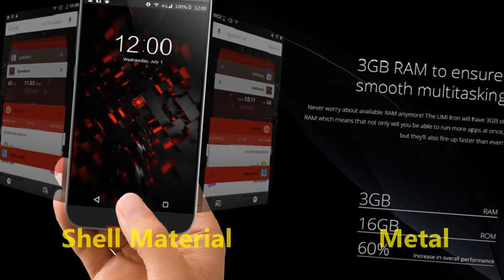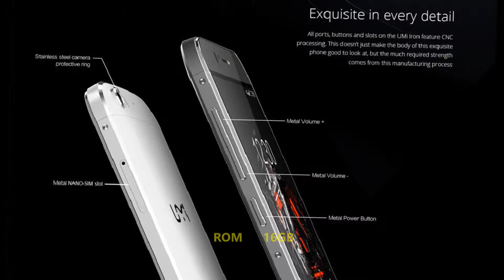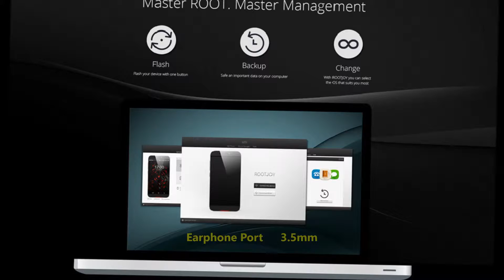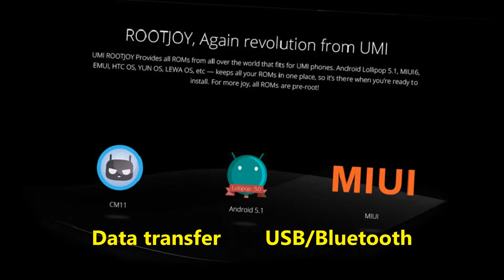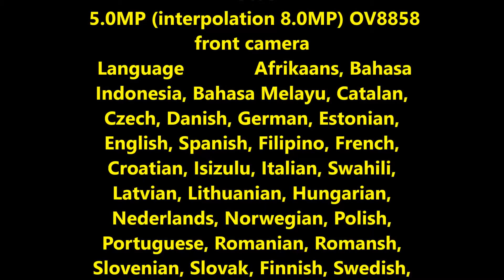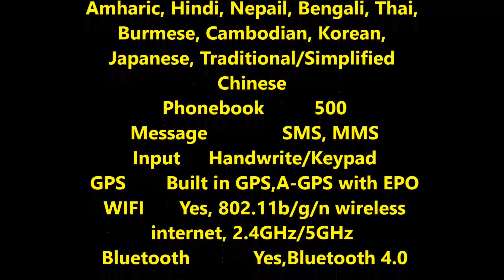UMI IRON 4G LTE 5 5 Inch Smartphone